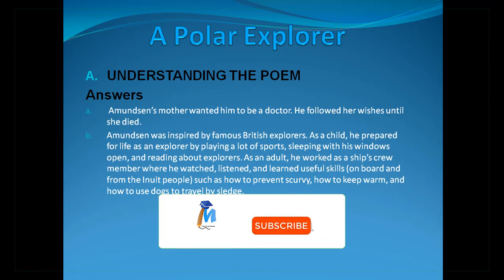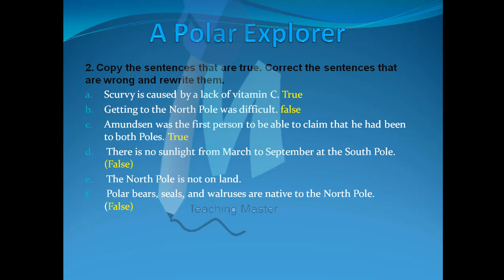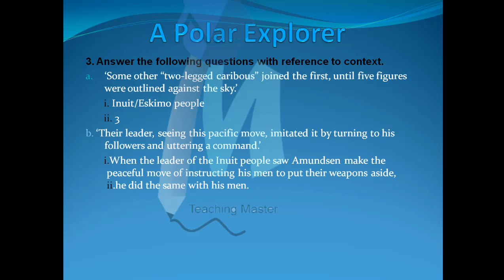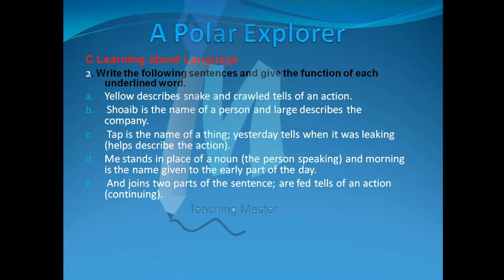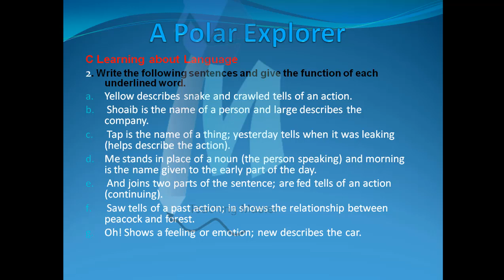A polar explorer solved exercise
oxford modern English translation